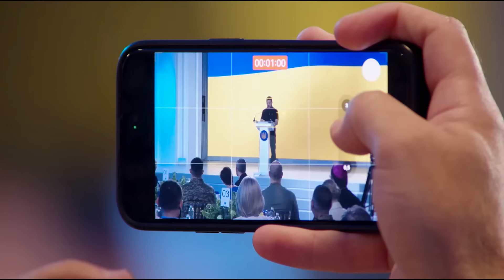Ця заява Зеленського вже РОЗРИВАЄ ІНТЕРНЕТ! Варто почути КОЖНОМУ українцю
Президент Володимир Зеленський під час Національного молитовного сніданку під його патронатом привітав звільнених з російського полону священників Богдана Гелету та Івана Левицького, які були присутні на заході. Глава держави, звертаючись до учасників, особливо подякував за допомогу у їх звільненні Ватикану. Зеленський зазначив, що Богдан Гелета та Іван Левицький несли службу в Бердянську у парафії Різдва Пресвятої Богородиці Української греко-католицької церкви. Однак 16 листопада 2022 року окупанти схопили їх і відтоді утримували в неволі. Так само, за його словами, в Україні не здаватимуться і боротимуться за те, щоб повернути додому всіх наших людей, які досі в російському полоні, а також усіх українських дітей, які були викрадені на окупованій території та депортовані силою в Росію.